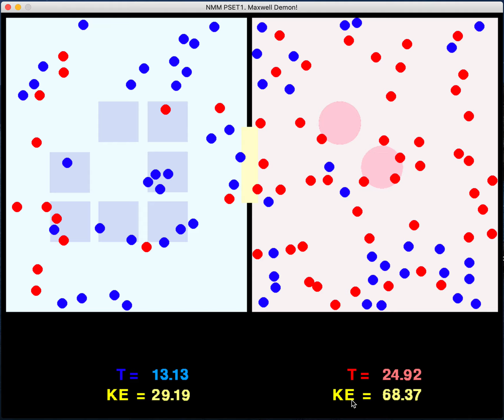NMM. Python Simulation of Maxwell´s Demon using pygame.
Find here the python code